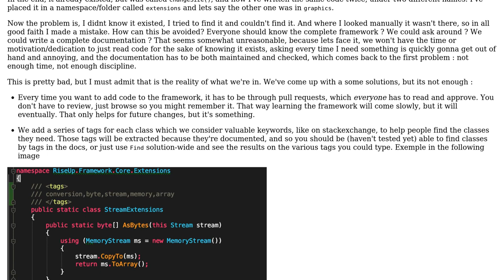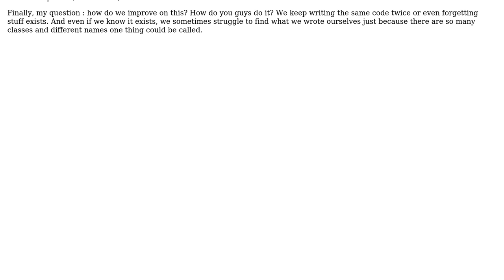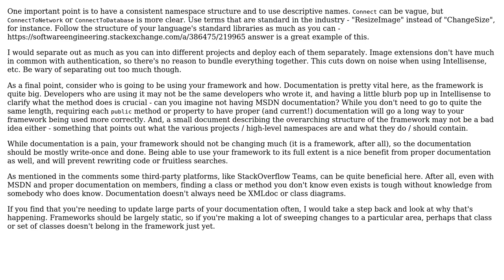Software Engineering: How to find already existing code s (2 Solutions!!)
Software Engineering: How to find already existing code ?

With thanks & praise to God, and with thanks to the many people who have made this project possible! | Content (except music & images) licensed under CC BY-SA | Music | Images & others | With thanks to user mmathis user Gil Sand user Andy Hames and the Stack Exchange Network Trademarks are property of their respective owners. You are responsible for your own actions.